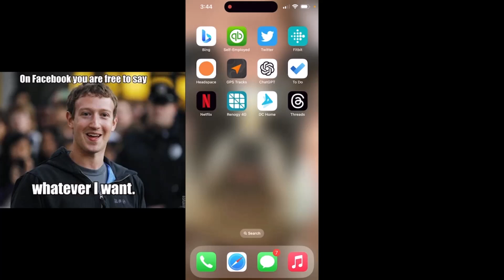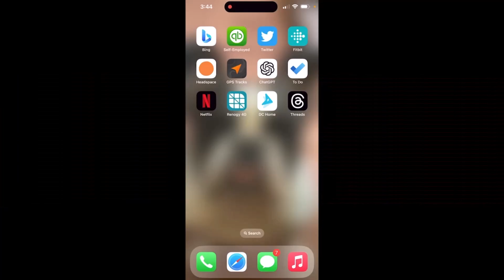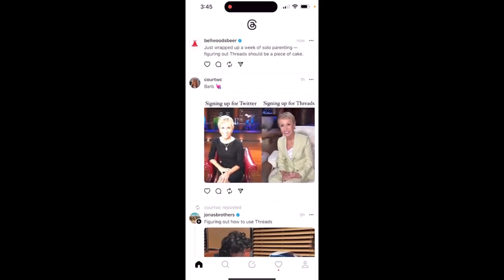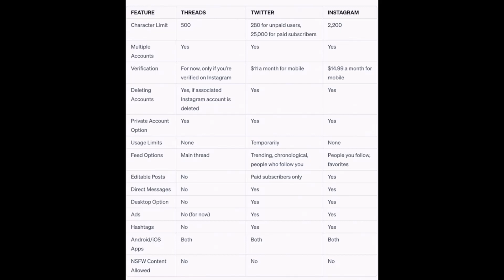Mark Zuckerberg's Threads App Hits 100 Million Users!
Mark Zuckerberg's Threads app reaches a significant milestone with 100 million users, revolutionizing private messaging and content sharing.